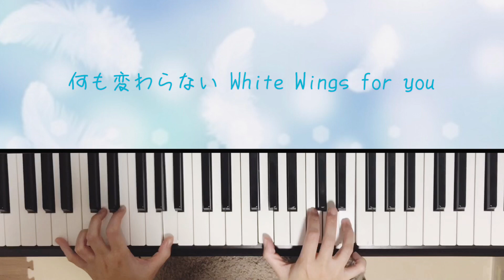White Wings/三代目 J SOUL BROTHERS from EXILE TRIBE/ピアノ/弾いてみた/ぷりんと楽譜 中級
三代目 J SOUL BROTHERS の「White Wings」を弾かせていただきました。何人かにリクエストいただきまして、ありがとうございました！！
こちらの曲は先日発売されたシングル『冬空/White Wings』に収録されています。

左手に動きがあるアレンジなので、なかなか指が慣れなかったです(^^;

まだまだ未熟な演奏ですが、聴いていただきありがとうございました！！